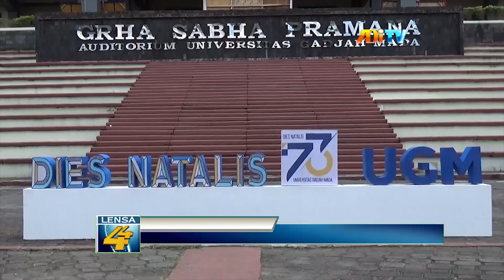NITILAKU 2022 WUJUD KONTRIBUSI KAGAMA BAGI ALMAMATER DAN BANGSA